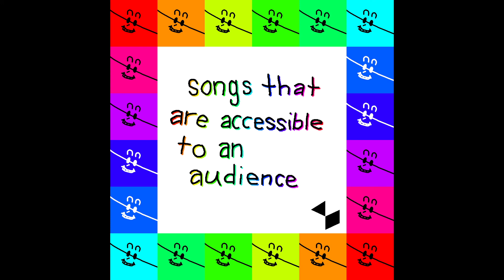cool boy - smooth cruise / 3D timezone